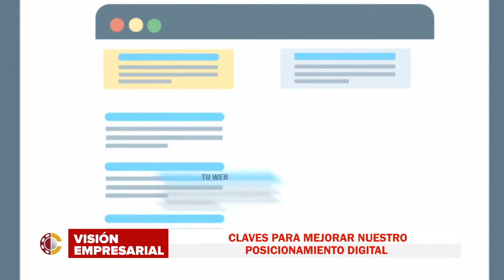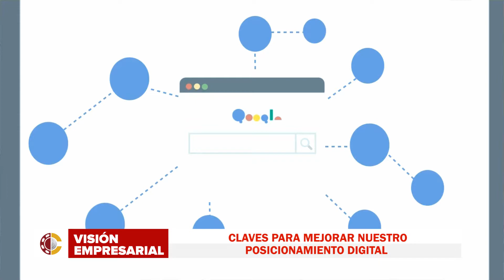MVE 12: Conoce los beneficios de nuestro servicio de alquiler de ambientes.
¡Microprograma Visión Empresarial!
✔️ ¿Cómo amonestar dentro del marco legal? Inconductas del personal y facultad sancionadora del empleador.
✔️ Claves para mejorar tu posicionamiento digital
✔️ Conoce los beneficios de nuestro servicio de alquiler de ambientes.